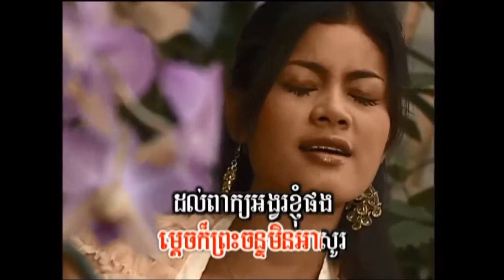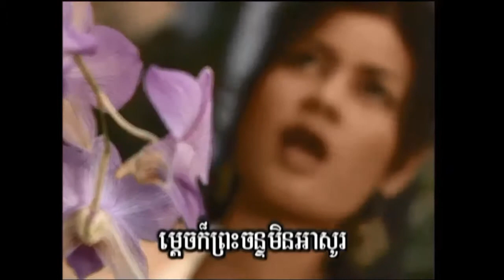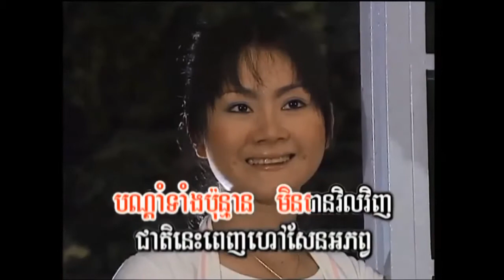បុប្ផា​រុះរោយ ច្រៀងដោយ ឈួន សុវណ្ណឆៃ I ភ្លេងសុទ្ធ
១-  បុប្ផា​រុះរោយ ច្រៀងដោយ ឈួន សុវណ្ណឆៃ REEK REAY VOL6